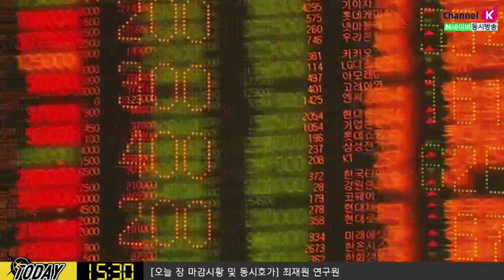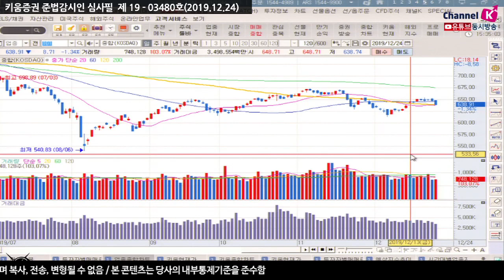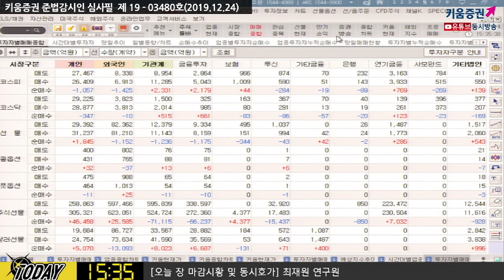[주식투자]내일장전략/ 크리스마스 휴장 이후 배당락 D-1, 전략은?(19.12.24)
24일 성탄절 휴일을 앞두고 크리스마스-이브 증시 조기 마감 등
글로벌 증시 대체로 휴장
올해 배당락일은 12월 27일로 배당을 위해서는
26일까지 주식을 보유하거나 매수 포지션 유지해야 함
시장 컨센서스로 코스피200 예상 기말 배당수익률은 1.65~2.05%수준
​김순영 키움증권 채널K 앵커, 최재원 연구원 투자전략팀 키움증권